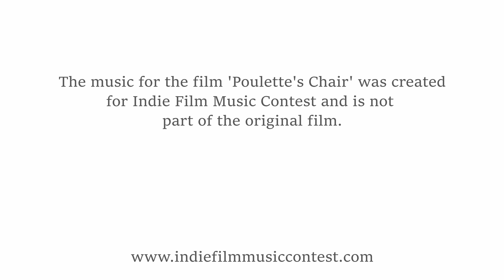POULETTE'S CHAIR – Original Film Score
A piece for solo-piano that I scored for a silent animation film. The idea was to paint with sounds and gestures, while yet maintaining a cohesive compositional structure. Recurring themes and motifs are deconstructed and varied throughout the piece, while non-traditional harmonic changes are used as colors to evoke emotion.

Performed digitally with the Alicia Keys Library on Ableton. Apart from the music I also delved into sound-design, thanks to the awesome team at Soundly.